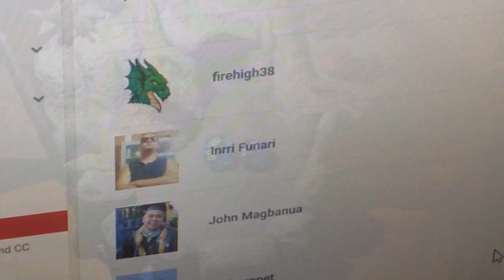100 Subscribers! GIVEAWAY WINNER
Rolled classic percentile table style, and just counted down the list. Congrats winner! Get at us in the comments and we will figure out the pertinents.